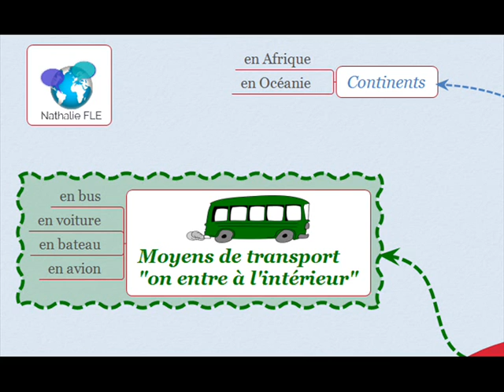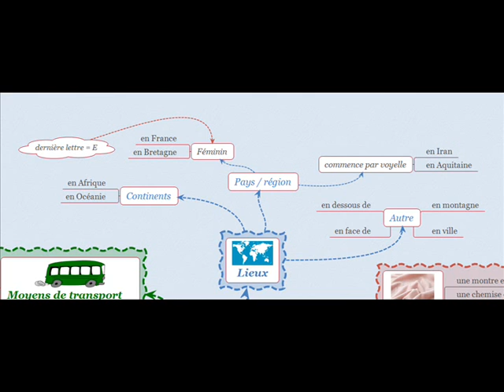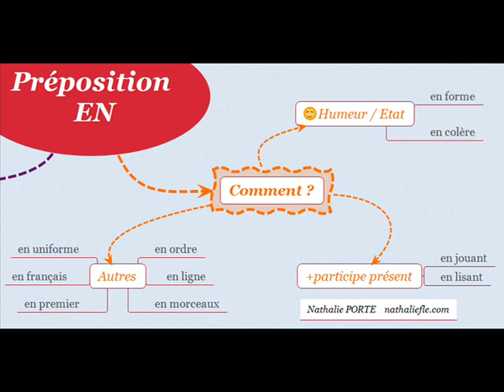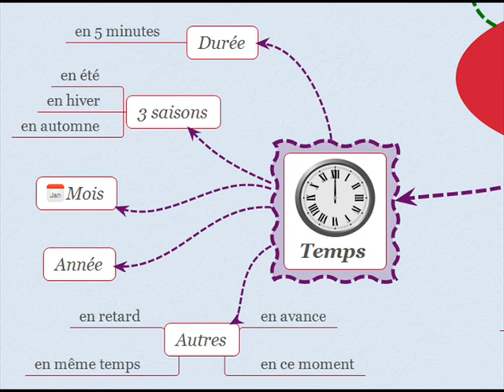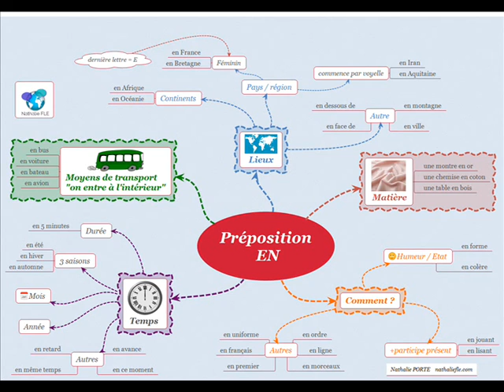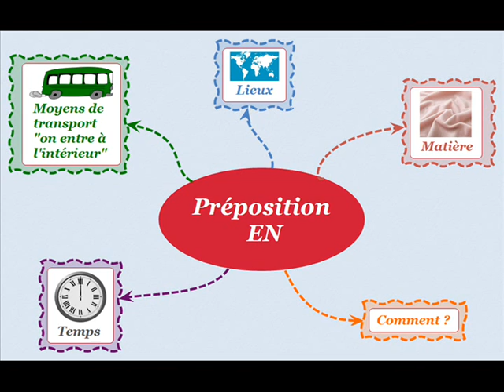Grammaire : comment utiliser la préposition EN en français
Comment utiliser la préposition EN en français : explications simples